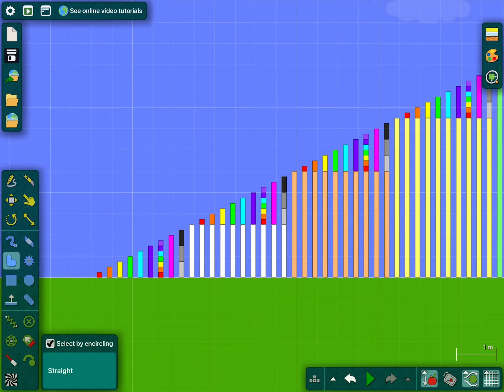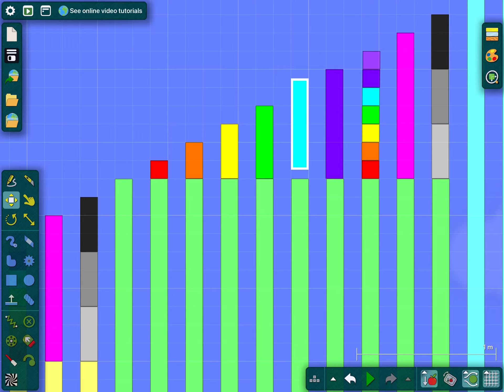The number blocks show season 7 episode 8 has a lot to choose between and in the number one